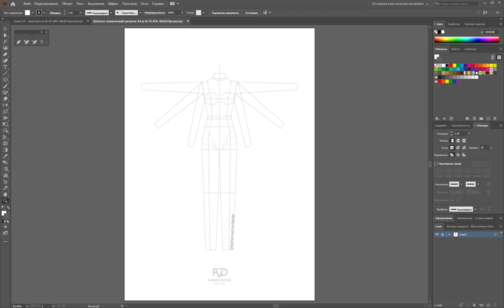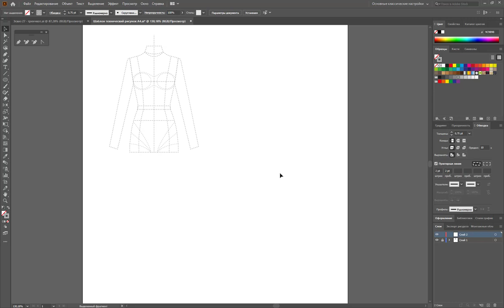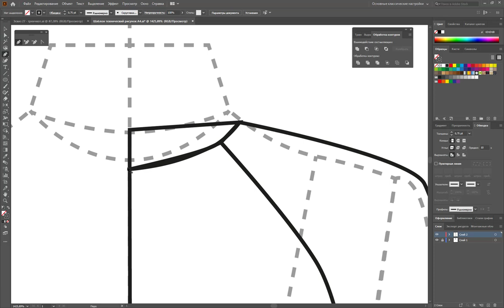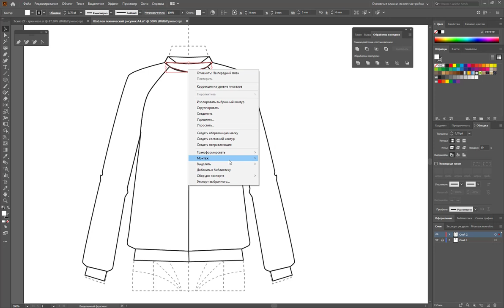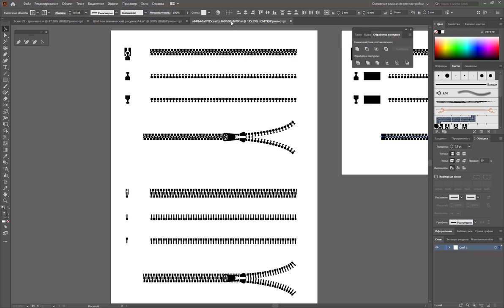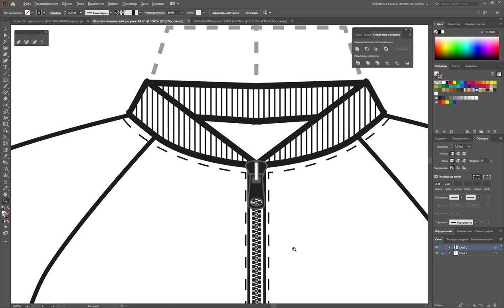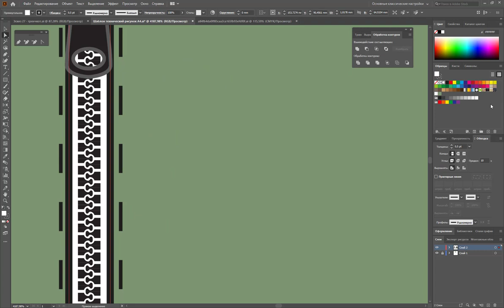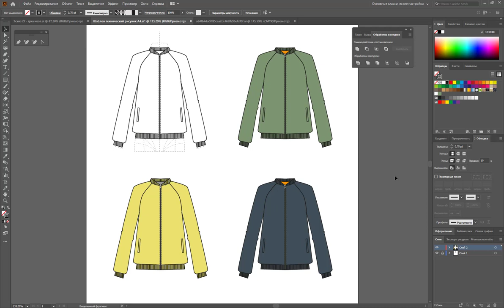Дизайн одежды |Технический рисунок одежды| Эскиз бомбер | Adobe Illustrator 2020 |100 эскизов #28